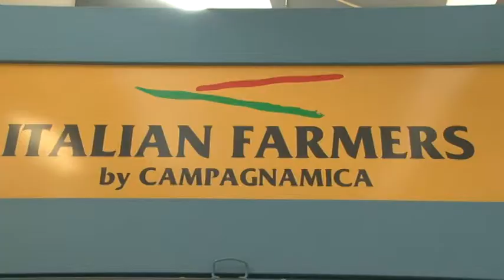Campagna Amica all'Aeroporto d'Abruzzo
Inaugurata questa mattina, presso l'aeroporto d'Abruzzo, la prima bottega italiana della rete di Campagna Amica in uno scalo aereo.